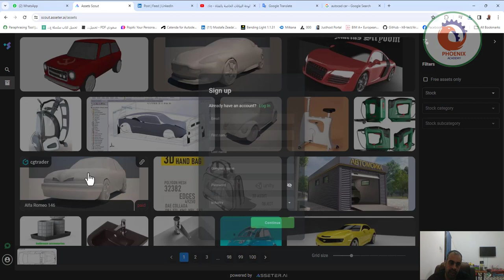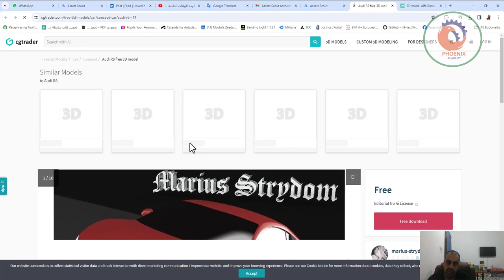موقع هيفيدكم جدا فى البحث عن البلوكات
مجرد بتدور بالصورة اللي انت محتاج بلوك ليها وهو بيجيبلك البلوك نفسه او اقرب حاجة ليه من كل المواقع ويجيبلك المجاني منه والمدفوع

❤️ روابط التواصل
✅ انستجرام